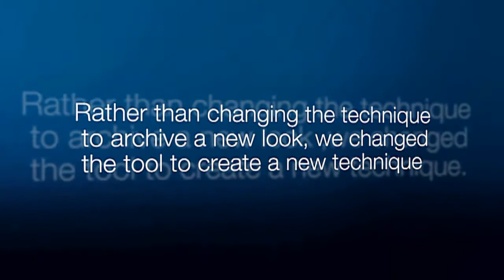C.P.S. Promo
colour placement system